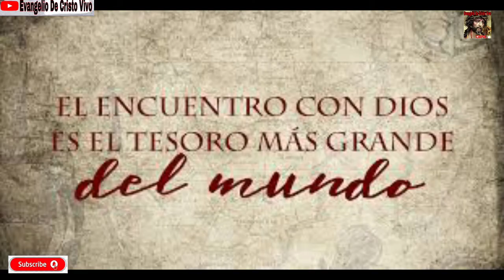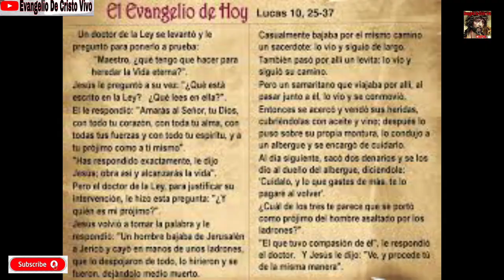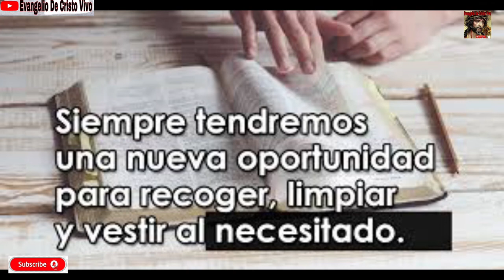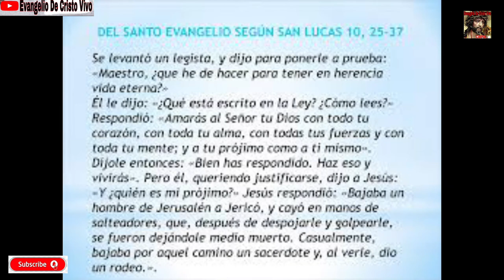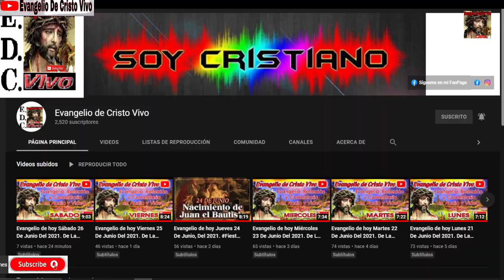Evangelio de hoy Lunes 04 De Octubre Del 2021. De La 27ª Semana Del T.O. Rev.